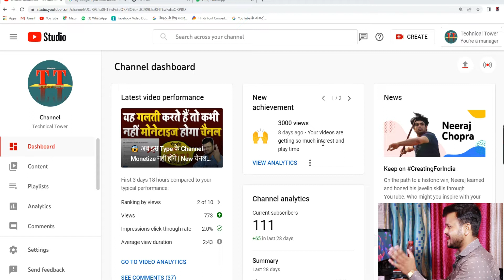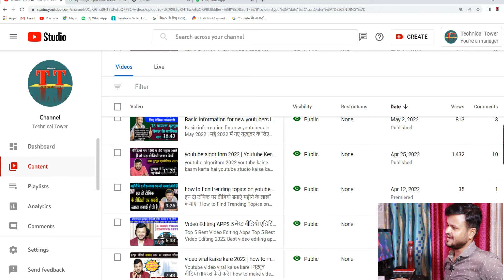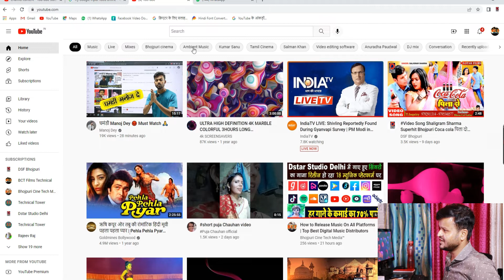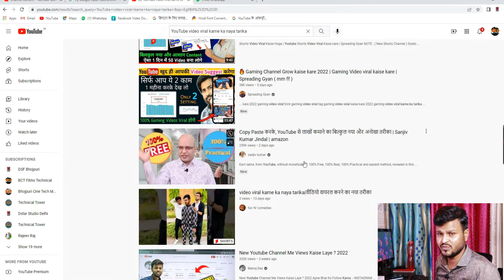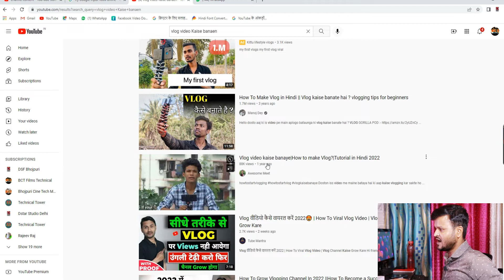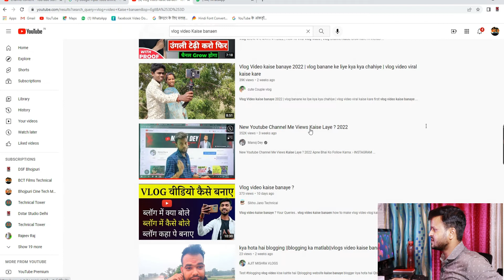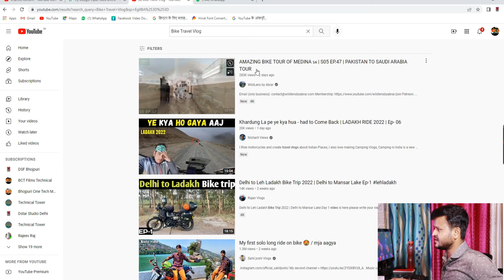viral topics for youtube || youtube trending topics || youtube trending topics 2022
viral topics for youtube
youtube trending topics
youtube trending topics 2022 || trending topics kaise pata kare || YouTube viral Topics on 2022
trending topics in youtube
best youtube channel name
youtube trending topics
2022 me youtube channel kaise banaye
How to Find viral Topics on YouTube 2022 ! tricks to get more views on YouTube Videos
How to Find Topics on YouTube 2022 | Trending
Best Way to Find Tags for YouTube in 2022 | How to Find
What is the most searched thing on YouTube in 2022?
Where can I find viral topics on YouTube?
Is it worth starting a YouTube channel in 2022?
How do I find new topics on YouTube?
How To Find Trending Topics For Youtube Videos
trending topics on youtube in india 2022
trending topics on youtube 2022
no 1 trending video on youtube in india today
most searched on youtube today
youtube trending topics in india
trending topics on youtube today
google trends youtube
youtube trends analytics
trending topics kaise pata kare 2022
unlimited trending topics for youtube video
trending topics youtube video topics
youtube video ke liye topic kaise dhundhe
youtube video ke liye topic kaha se dhundhe
how to find viral topics for youtube videos